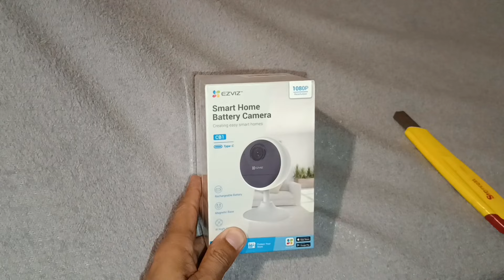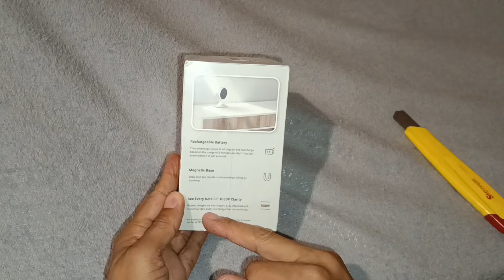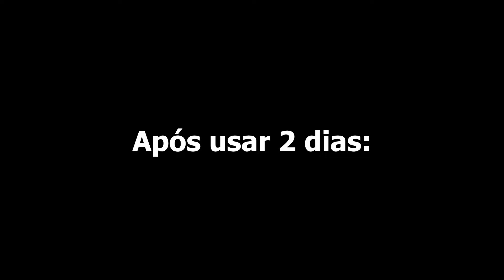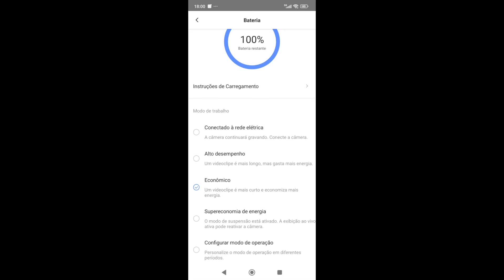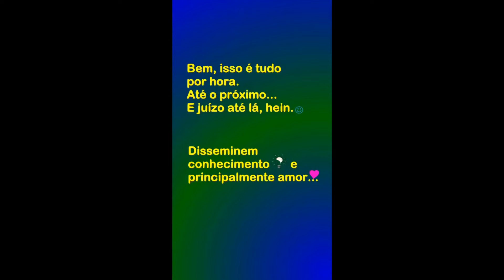Câmera EZVIZ CB1 Wi-Fi com bateria - 1ª Impressões, Unboxing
ERRATA: a câmera pode ser desligada apertando 3 vezes em um segundo (vc tem que apertar rápido) o botão de reset/Liga/Desliga. Para liga-la aperte uma vez o mesmo botão. Para resetar a câmera aperte e segure o botão por 4 segundos.
Sempre leiam o manual antes :).

Compre pelos links:
Câmera Segurança EZVIZ CB1 2mp Wi-fi 1080p S/fio C/bateria:

Câmera de Segurança Wi-Fi Ezviz CB1 1080p Sem Fio Visão Noturna Bateria Recarregável 40 Dias Detecção de Movimento Áudio Bidirecional Armazenamento até 512GB Integração Google e Alexa:

Câmera Hikvision ColorVu Turret 2MP 2.8MM IP67 HDTVI/HDCVI/AHD/CVBS IR 20M – DS-2CE76D0T-LPFS, Com Audio:

CÂMERA HIKVISION DOME IP 2MP 2.8MM HDTVI/HDCVI/AHD/CVBS IR20M – DS-2CE76D0T-LPFS, Com Audio (OBS.: Não é o mesmo modelo da do vídeo):

DVR/HVR HIKVISION DIGITAL 8C IDS-7208HQHI-M1/FA:

Era uma vez um baratinho... (eBook Kindle):
Preço: R$1,99

A Ideia de Deus (eBook Kindle):
Preço: R$1,99

Apoiem o canal, depositem qualquer valor através dessa Chave PIX aleatória:
4b30f34f-187a-45ce-81ed-da1805933bc8

Apps na Google Play;
EZVIZ: